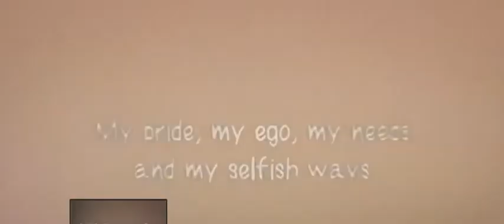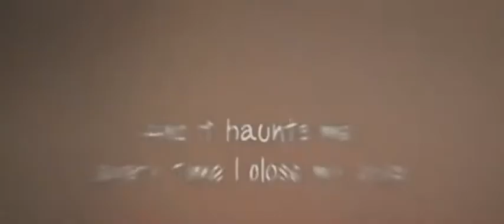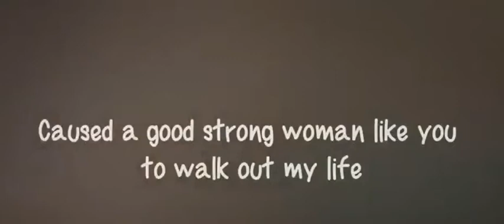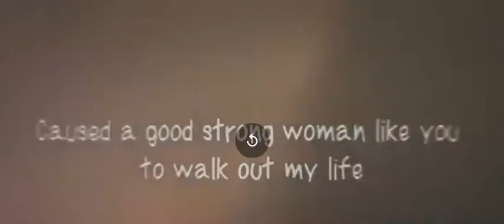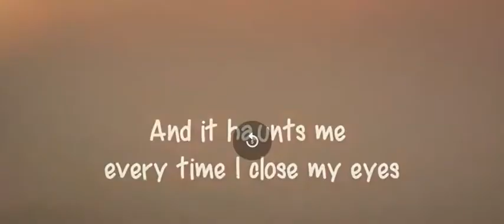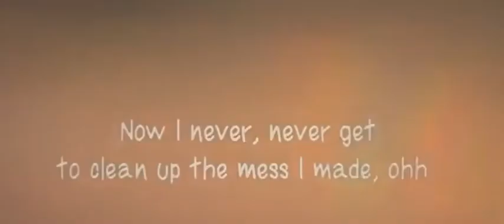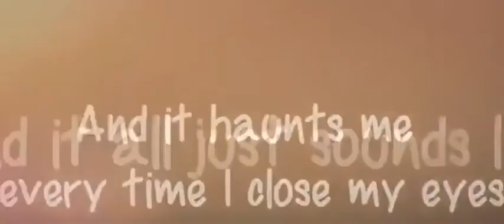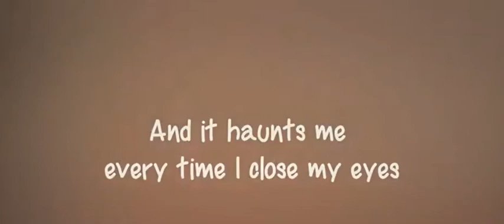팝송 한 소절 암기 Bruno Mars When I was your man (3)